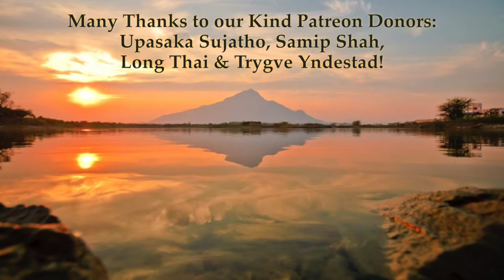Yoga-Vāsiṣṭha Book 1 Conclusion—The Meaning of Vairāgya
Book 1 of Yoga-Vāsiṣṭha is called Vairāgya-Khaṇḍa. Vairāgya does NOT mean renunciation, or making rules about giving up things. It means:
• aversion
• dislike
• disinclination
• asceticism
• apathy
• freedom from all worldly desires
• distaste for
• loathing of
• disgust
• indifference to worldly objects or life
• change or loss of color
• growing pale